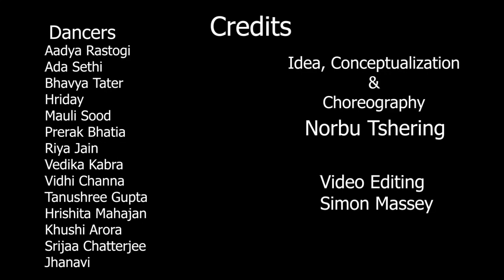Independence Day Dance Video | Celebration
Glimpses to a mesmerizing dance performance by the Students of Pathways World School, performed individually in their houses to be screened during the Independence Day virtual assembly.